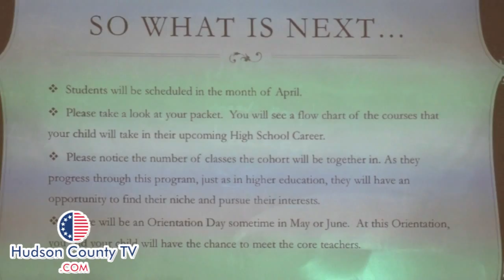North Bergen introduces the STEM Academy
This upcoming fall the first class will go through the North Bergen STEM Academy.  STEM which stands for Science, Technology, Engineering, and Mathematics, will be a four-year program for high school students.

Students in the township took tests in order to see who would be admitted into the program. The academy took 10 boys and 10 girls as part of their first class. The academy will be part of the public school system, with no additional cost to the student.

The program held their welcome ceremony reception, which contested of a lab coat ceremony. Everyone in attendance was very excited for the class of 2019 to begin their journey.